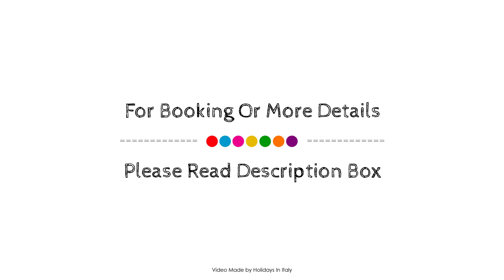Air Hotel Milano Linate, Italy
About Property:
The 4-star Air Hotel Milano Linate offers comfort and convenience whether you're on business or holiday in Milan. The hotel has everything you need for a comfortable stay. Free Wi-Fi in all rooms, printer, taxi service, 24-hour front desk, facilities for disabled guests are there for guest's enjoyment. Comfortable guestrooms ensure a good night's sleep with some rooms featuring facilities such as television LCD/plasma screen, internet access – wireless (complimentary), non smoking rooms, air conditioning, heating. Take a break from a long day and make use of fitness center, garden. Discover all Milan has to offer by making Air Hotel Milano Linate your base.
Searching For
1. Air Hotel Milano Linate
2. Air Hotel Milano Linate Virtual Tour
3. Air Hotel Milano Linate Rooms
4. Air Hotel Milano Linate Amenities
5. Air Hotel Milano Linate Videos
6. Air Hotel Milano Linate Offers
7. Air Hotel Milano Linate Deals
Audio Credit:
Track Title: Blank Slate
Artist: VYEN